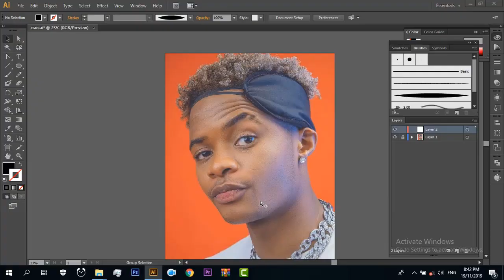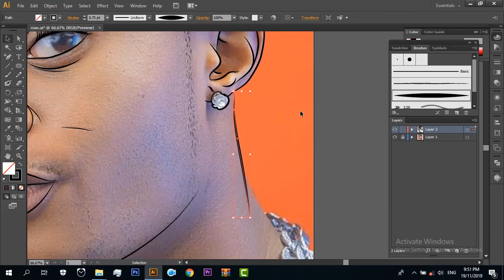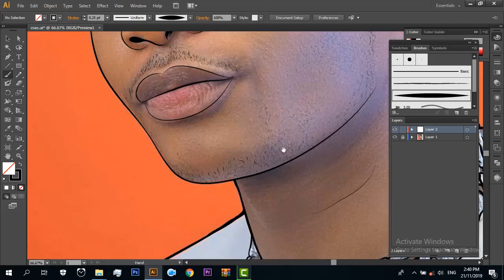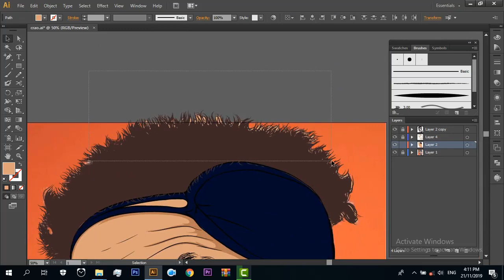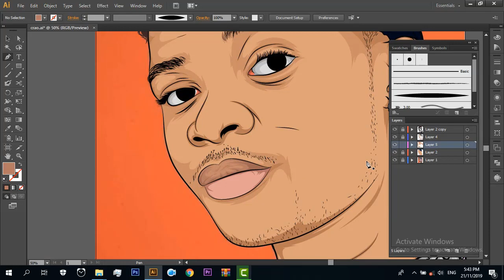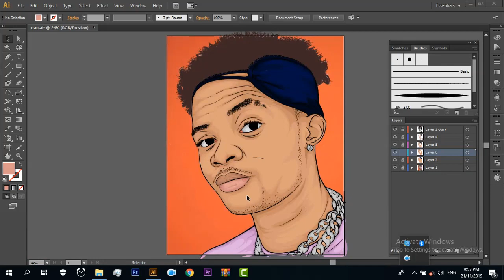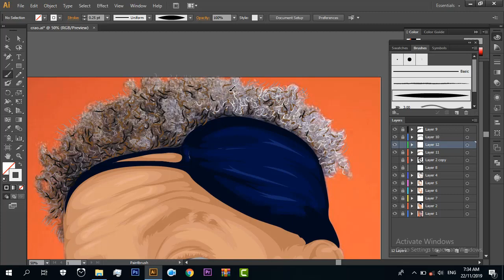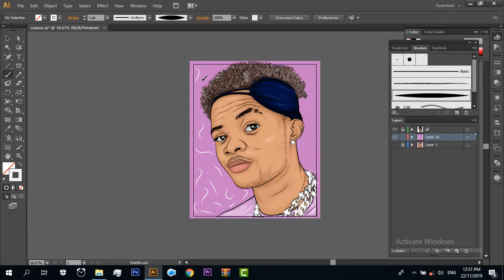Vector art video process on Adobe illustrator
Hope you enjoyed the video, feel free to check out my Instagram page @iamucheemmanuel for more superb Artworks